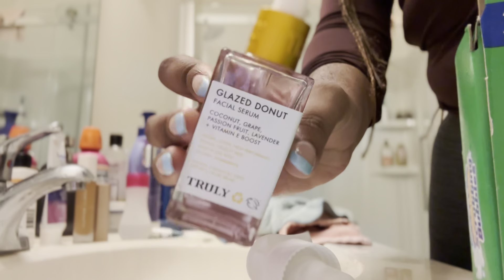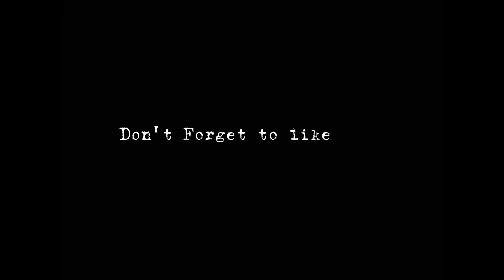Day In The Life of a Private Music Instructor| Studio Sessions + Messed Up Floors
Hello beautiful people! I am back with another vloggy vlog. Come along with me as I go through a few days of work and give a story time on how the floors in our house got messed up.